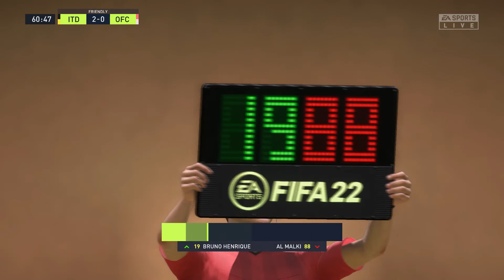FIFA 22 | Al Ittihad vs Odisha FC - King Abdullah Sports City | Gameplay